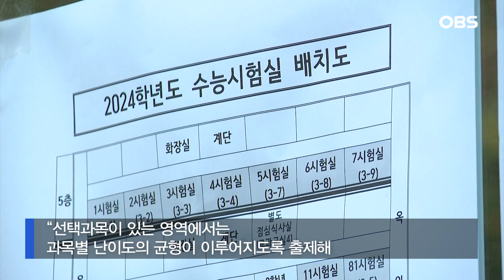"공교육 내용만으로 변별력 확보", 킬러문항 배제된 24년 수능..결과는?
2024학년도 대학수학능력시험은 '킬러문항'(초고난도 문항)을 배제하면서도

변별력을 확보할 수 있도록 출제했다고 수능 출제위원장이 밝혔습니다.

2024학년도 수능 출제위원장인 정문성 경인교대 교수는 브리핑에서 "교육부의 사교육 경감 대책에 따라 소위 '킬러문항'을 배제했으며,

공교육 과정에서 다루는 내용만으로도 변별력을 확보할 수 있도록 적정 난이도의 문항을 고르게 출제했다"고 강조했습니다.

정 위원장은 "교육과정에서 핵심적이고 기본적인 내용을 중심으로 출제함으로써 고등학교 교육의 정상화에 도움이 되도록 했다"며

"선택과목이 있는 영역에서는 과목별 난이도의 균형이 이루어지도록 출제해

과목 선택에 따른 유불리 가능성을 최소화할 수 있도록 하고자 했다"고 밝혔습니다.